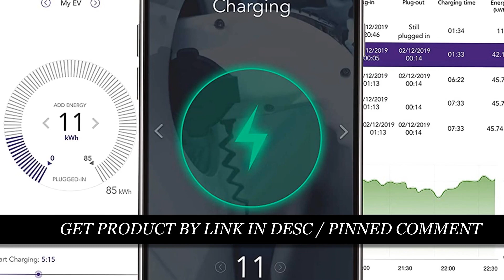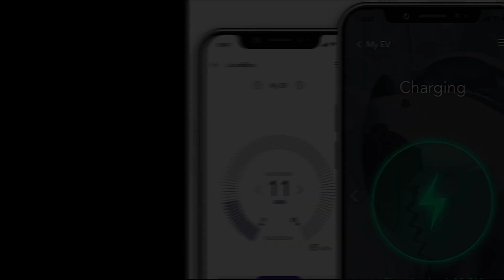JuiceBox 32 Smart Electric Vehicle (EV) Charging Station with WiFi - 32 amp Level 2 EVSE,25-ft Cable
JuiceBox 32 Smart Electric Vehicle (EV) Charging Station with WiFi - 32 amp Level 2 EVSE, 25-ft Cable, UL & Energy Star Certified, Indoor/Outdoor (Hardwired Install, Gray).

JuiceBox 32, the best-selling smart home electric vehicle charger, combines performance and value. Enjoyed by thousands of satisfied EV drivers, JuiceBox delivers all the safety and smart charging features you need to make home charging convenient, reliable, and cost-effective.
Built on the universal J1772 charging standard, JuiceBox is a Level 2 charging station that can power all electric vehicles on the market today, including Teslas via a Tesla-provided adapter. The Juice Box comes with a built-in cable rack and security lock for versatile use, indoors and out.